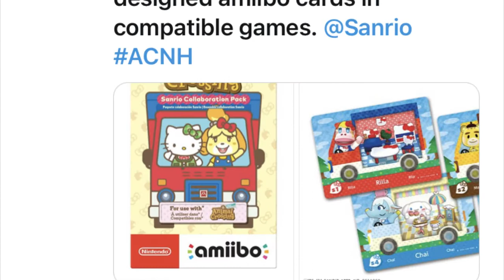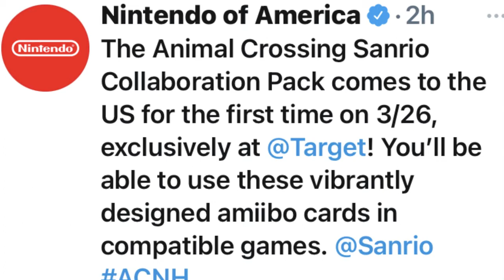Animal Crossing January Update REACTION+NEW VILLAGERS?!?!